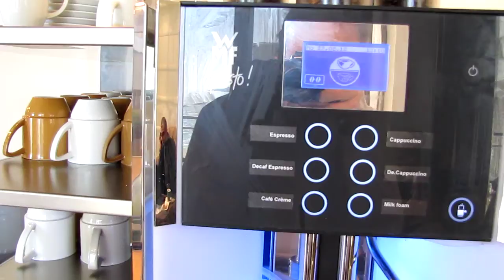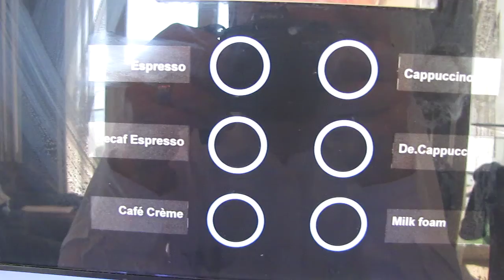The perpetual buffet on the 17th floor of our hotel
The buffet is free to us. It is open from 7:00AM to 10:00PM and begins with an array of appetizers, cheeses and breads. In the morning it also includes cold cereals scrambled eggs and smoked salmon. It continues with an array of fruit and desserts of all types. Finishing with coffee and tea. Further videos will show that champagne, a rich red wine (Cabernet Sauvignon) and a white wine (Riesling) are also available - all free!!